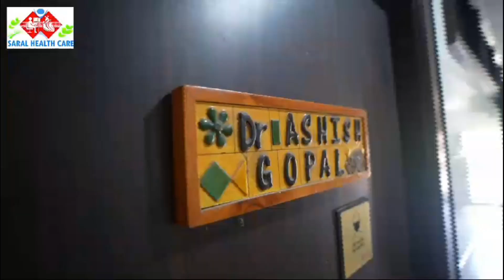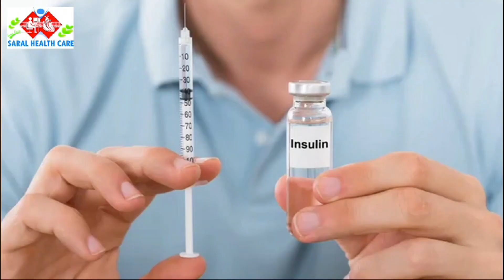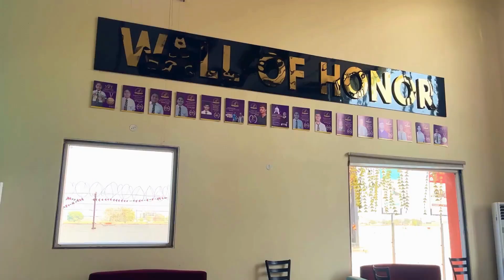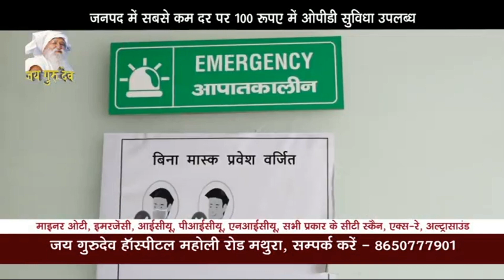माथुर चतुर्वेद परिषद ने मनायी भगवान परशुराम की जयंती